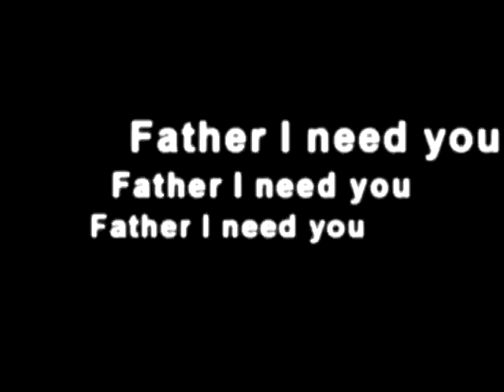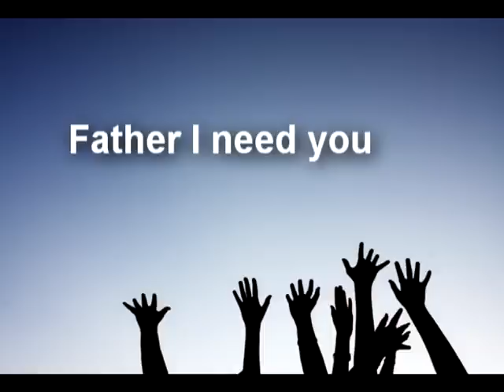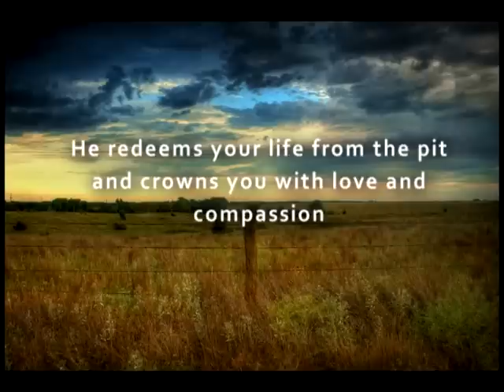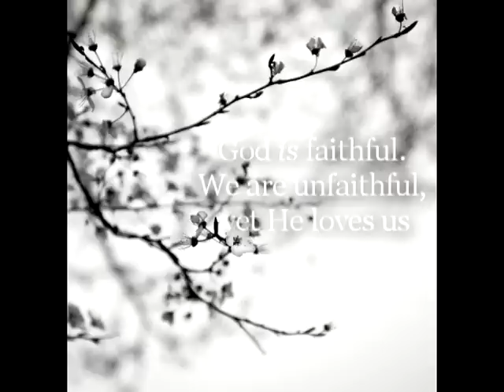Coffey - Father I need you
Lyrics -

Father I need you,
Father I really need you

In the midst of the storm
I can hear you tellin' me, "It's going to me alight."
In the midst of the rain, I can feel you callin me

I went down to the river just to see the Lord,
Down in the river just to see the Lord,
Just so he could wash my hands clean,

Look, you see the hunger in my voice caus' my people are crying
I grab me a guitar march straight to zion
Fire in my bones I don't need no lighter
Got the heart of lion, and an eye of a tiger
I'm asking for the spirit, won't you fall like rain?
I'm walking through the fire not touched by flames
I got a dream like Martin, my fist in the air
Lord, don't give me more than your servant can bear
See caus' I'm fightin what's inside, born as a rebel
Listening for the Lord, trying to block out the devil
Moses on the red sea stretched it long, but I'm posted on the corner
Singing redemption songs

I ear'd it out, feel free to correct lol.

God bless: ).